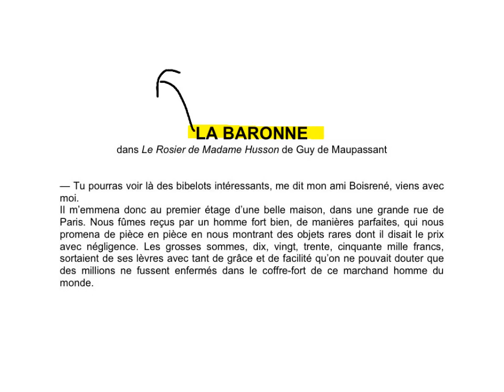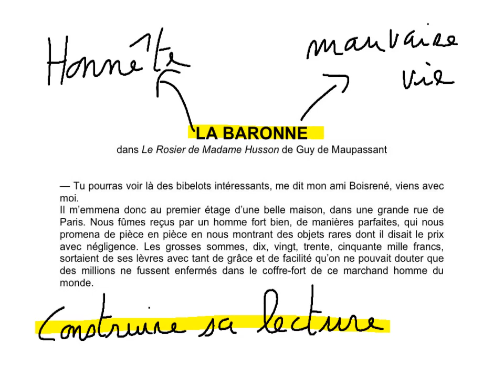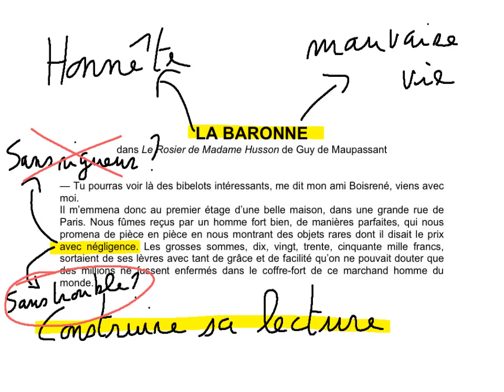La lecture et l'implicite 1/3